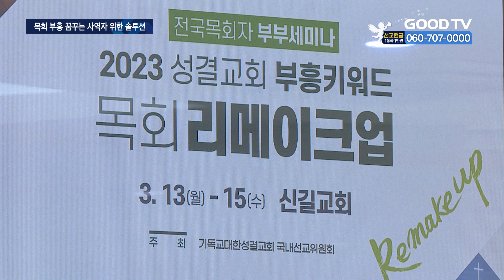교회성장과 부흥전략 모색한 ‘성결 부흥키워드’ [GOODTV NEWS 20230314]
[ 앵커 ]

기독교대한성결교회가 교회성장과 부흥전략을 모색하기 위한 ‘2023성결교회 부흥키워드’를 개최했습니다. 목회 부흥을 꿈꾸는 목회자 부부를 위한 솔루션을 제시하는 이번 행사에는 약 700여명의 목회자 부부가 참여해 현장의 열기를 더했는데요. 김효미 기자가 보도합니다.

[ 기자 ]

기독교대한성결교회가 교회성장과 부흥전략을 모색하기 위한 ‘2023성결교회 부흥키워드’를 마련했습니다. 부흥 키워드는 포스트 코로나 시대에 사역으로 지친 목회자 부부들을 위해 개최됐습니다.
첫날은 개회예배 후 ‘목회 리메이크업’ 메인강의와 부흥 키워드 특강이 진행됐습니다. 개회예배에서 김주헌 기성 총회장은 교회가 부흥하기 위한 키워드는 ‘성결’임을 강조했습니다.

[  김주헌 총회장  /  기독교대한성결교회  :
하나님을 기쁘시게 하시는 것 중 가장 중요한 것이 ‘성결’입니다. 결국은 공동체의 성결성을 요구하고 있습니다. 부흥은 하나님이 주시는 것입니다. 하나님이 주시는 부흥에 편승하려면 성결해야 합니다.  ]

개회예배 후 ‘목회 리메이크업’ 강의에서 이덕한 목사는 ‘목회자의 자기관리’ 주제로 강연에 나서며 ‘경건’과 ‘설교준비의 중요성’을 꼽았습니다.

[  이덕한 목사  /  강서성결교회  :
신앙적인 것이 우리의 인격이 되고 목회에 임하는 나의 진정한 모습이 되는 것이 영성이라고 생각하는데… 같은 설교를 다시 하지 않기 위해서 일년이면 하나의 텍스트를 정하고 순서대로 주일날 오전에 설교합니다. 정말 타협하지 않습니다 설교준비에 관해서는.  ]

‘2023성결교회 부흥키워드’에 참여한 목회자와 사모들은 포스트코로나로 지친 마음을 새롭게 하고 더 성장하기 위한 원동력을 찾을 수 있었다고 입을 모았습니다.

[  송미선 사모  / 홍성 조양교회  :
부흥에 경험이 많으신 목사님, 강사님들을 통해서 정말 부흥이란 무엇인지 기본적인 주님과의 관계회복부터 시작해서 목사님의 노하우를 좀 배워보고 싶은…  ]

[  송형섭 목사  / 부산 드림교회  :
첫 시간에 ‘목회자의 자기관리’를 배웠는데요. 여러가지 관리가 있지만 특히 건강관리에 목회자가 신경을 써야겠다. 건강관리를 해서 은퇴할 때까지 건강하게 목회 잘 할 수 있도록 잘 준비하겠습니다.  ]

2박 3일간 진행되는 ‘2023성결교회 부흥키워드’는 목회트렌드, 목회경영, 위기관리, 전도양육 등 부흥키워드 특강과 사모 특별세미나가 함께 진행됐습니다.

GOODTV NEWS 김효미였습니다.

* 방송시간
 GOODTV NEWS

● 본방 : 월 ~ 금요일 21:50
● 재방 : 화 ~ 금요일 06:50  /  토요일 06:00
● 삼방 : 화 ~ 금요일 12:00   /  토요일 14:00

* 시청방법

- IPTV: KT Genie TV 234번, SKB Btv 293번, LG U+ 273번
- 위성TV: KT 스카이라이프 186번
- 케이블: Btv 케이블 224번, LG헬로비전 289번, 딜라이브 303번,